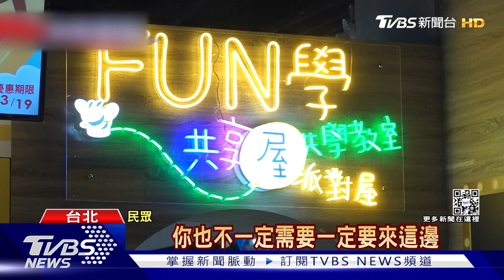大直ATT5/7熄燈 疫情衝擊虧損結束營運｜TVBS新聞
營運三年的ATT集團大直店，今天(20日)宣布5月7日起停止營業，主要受到疫情衝擊，不堪虧損，加上捷運環狀線北環段2024年即將動工，因此決定在5月結束營運。